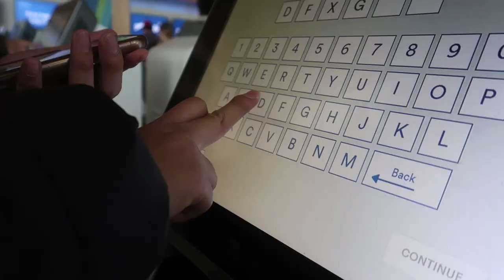New York Vibe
BEAT BY:
I Want You - KaizanBlu